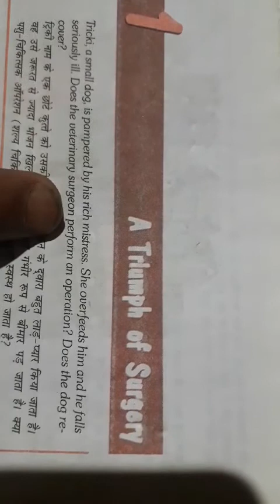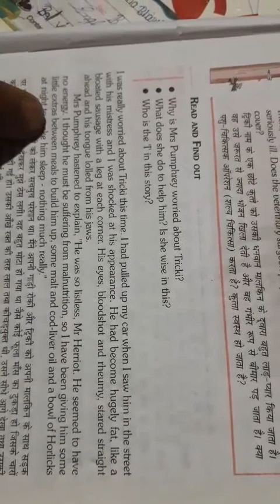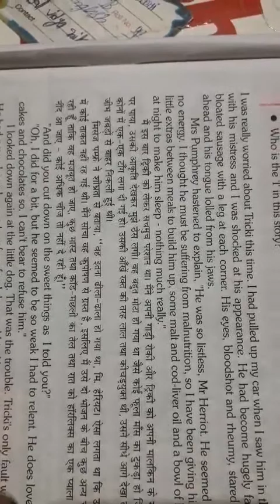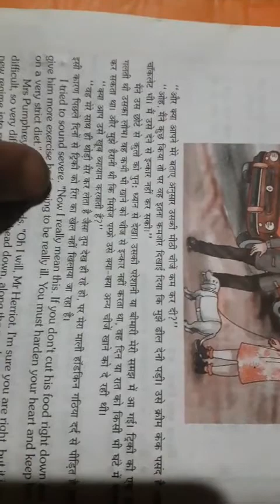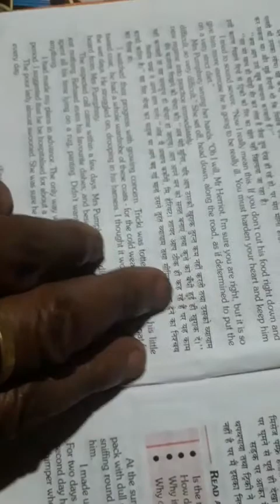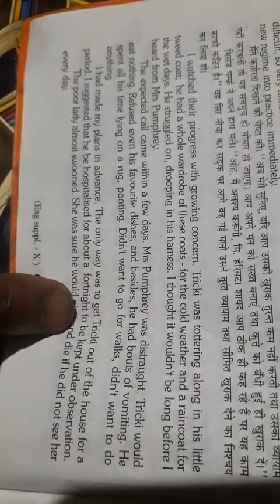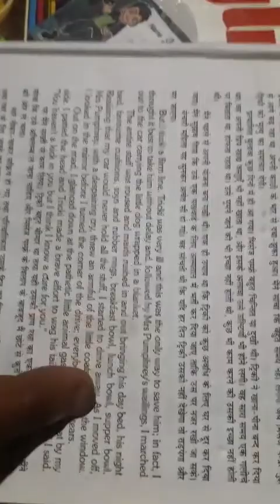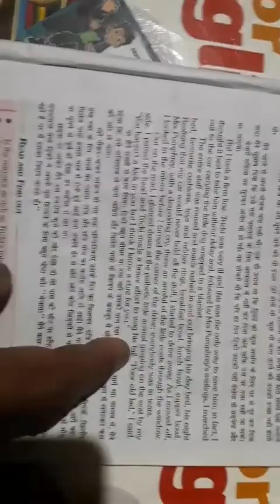Class 10 English by Vinod sir